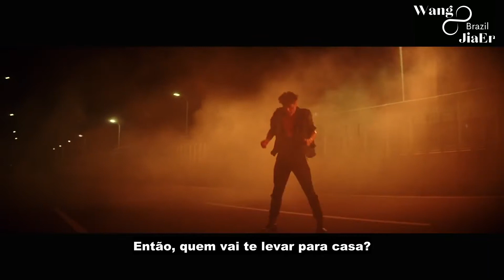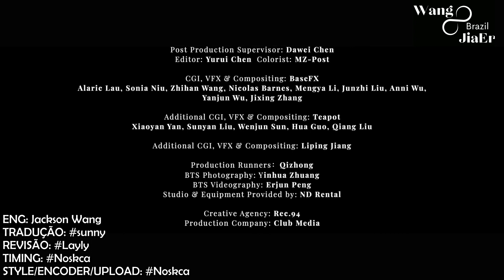[PT - BR] Drive You Home - Jackson Wang, Internet Money